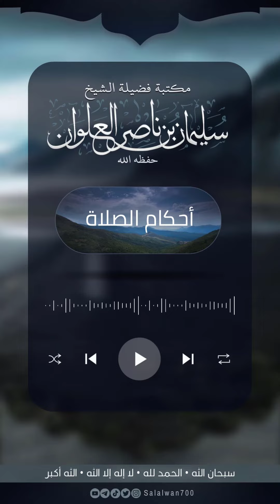ماذا أفعل إذا قامت الفريضة و أنا أصلي النافلة | الشيخ سليمان العلوان